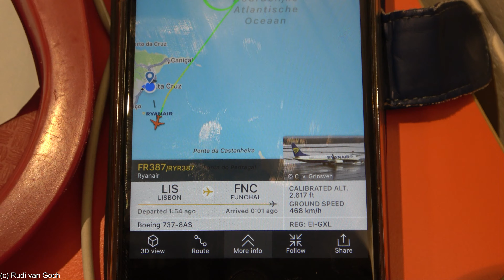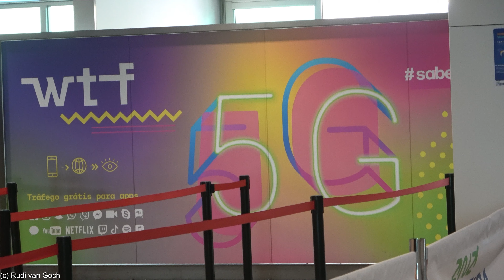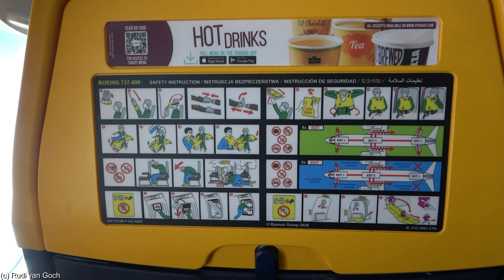Storytime/Tripreport | Ryanair Boeing 737-800 | Funchal Madeira - Lisbon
It's storytime! In this video I'll tell you what happened before and during my journey from Funchal Madeira to Lisbon.

Flight info:
Airline: Ryanair
Aircraft: Boeing 737-8AS EI-GXI
(3 years old at the time of flying)
Seat: 23A
Date: 20 April 2022
Flightnr: FR386
Route: Funchal Cristiano Ronaldo Airport (FNC) - Lisbon Humberto Delgado Airport (LIS)

I did this trip together with my mate and collegue Stefan. Have a look at his planespotting page on Instagram

** This video is property of Rudi van Goch and may not be used in any way without permission! **